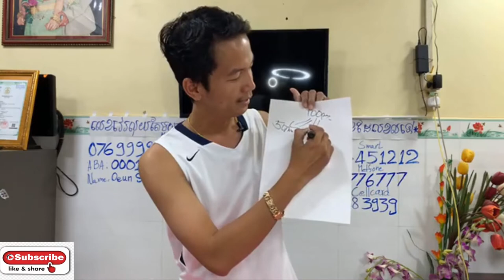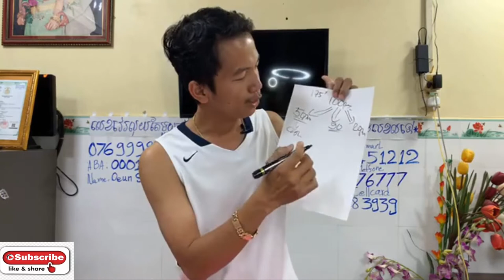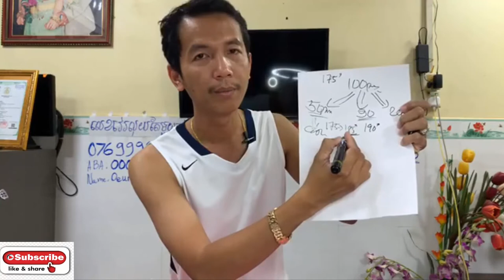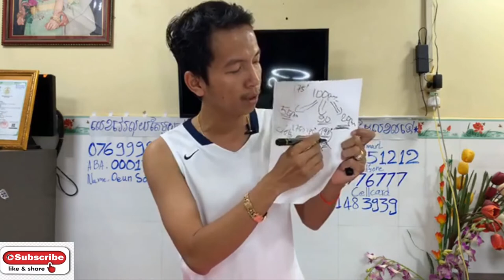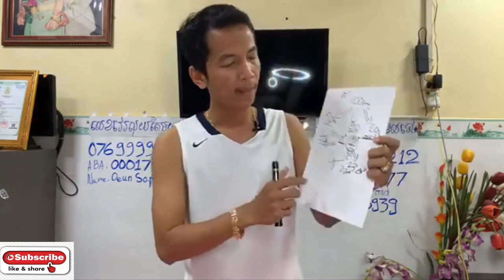Promotionលក់ថោកៗតម្លៃចាប់ពី10ម៉ឺនឡើងទៅនៅហាងម៉ាញ៉េទិច Eps075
ឆាណែលនេះគ្រាន់តែចែករំលែក Video មកពី​ Page : Magnetic SmartPhone តែប៉ុណ្ណោះ!!!